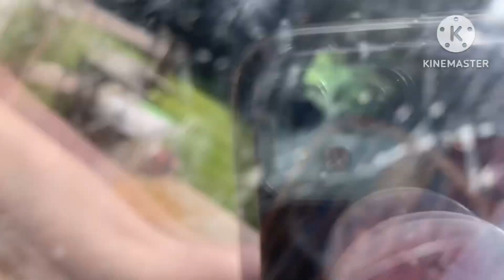The Zeus And Merlin Show Episode 17: The Doggy Doggy Doggy Dance